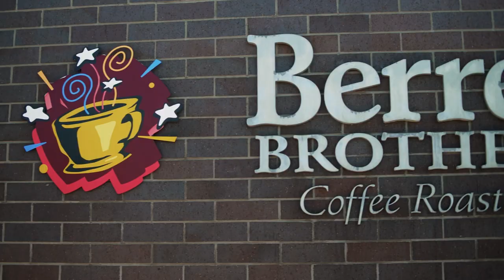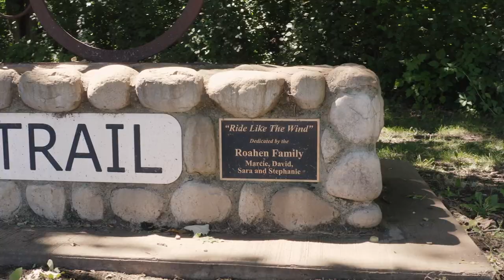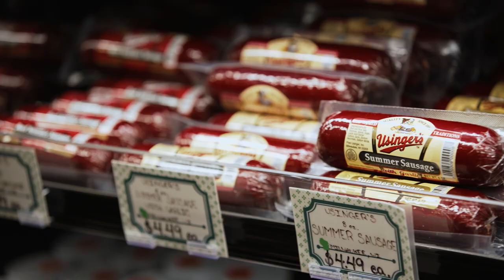Ride Your Way Through Jefferson County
Sweet summertime in Jefferson County has officially arrived! Start your summer days with flavorfully brewed coffee at Berres Brothers Coffee, otherwise known as Willie Wonka’s Flavor Factory in Watertown, Wisconsin. With over 39 flavors and four new seasonal flavors every 3 months, it’s no wonder how they got their name. After a few cups of flavor factory fuel, it’s time to hit the biking trails as that sweet summer sun shines down on the path.

Begin your pedaling journey at the historic Red Covered Bridge, part of the Glacial River Trail. Built in the 2000 from early 1900s barnwood, the notorious Red Covered Bridge was designed to look like a train caboose to commemorate the history of the railroad beneath the trail. Ride like the wind along the vibrant green path and keep a look out for the Roahen family statue, dedicated to an avid biker that once biked the path any chance she could get.

As you follow along the path, it leads directly to Jones Dairy Farm, which was originally a rail car loading dock to Chicago’s Northwest Railroad! Today, enjoy a sweet pit stop for an indulgent ice cream parlor and savory market–Jones Market. Right across the street, watch a local baseball game. The trails of Jefferson County truly connect the heart of the community together from the quaint towns of Jefferson County, its lush nature, rich history and of course, each other.